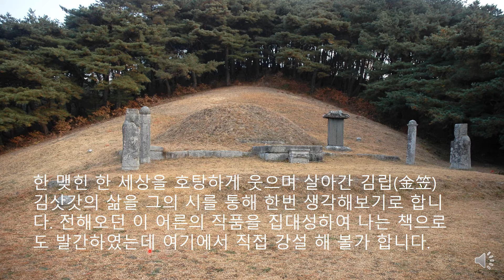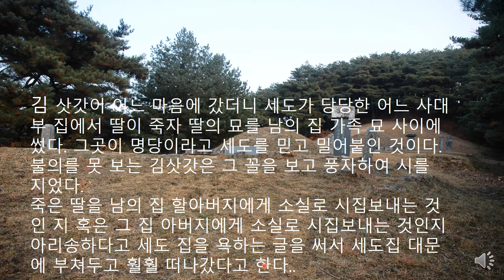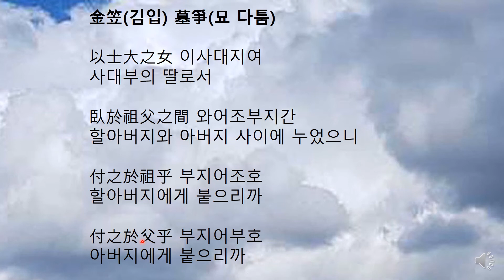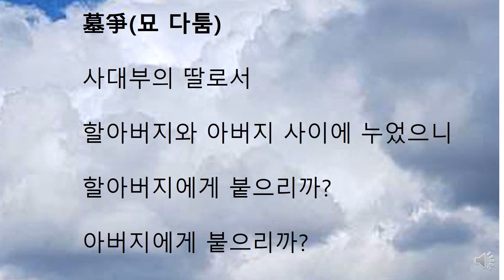김삿갓 시 묘쟁 청남 권영한의 이야기